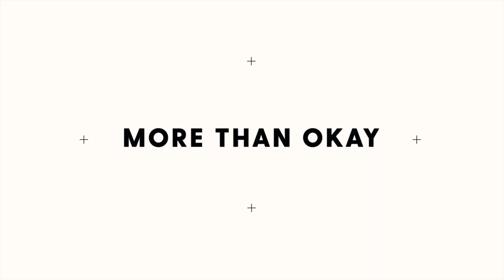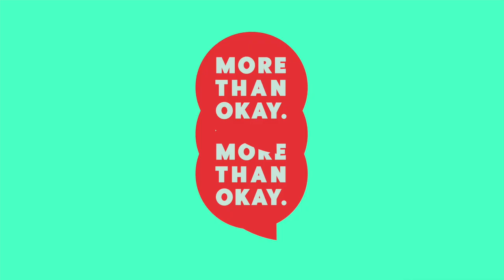Building Strong Family Foundations / More Than Okay Ep 6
What does it mean to build strong family foundations?

In this episode of More Than Okay, Belinda is talking with Mr David Wilcox and discussing building strong family foundations. From identity to the practical things that we can do to be intentional with our kids and the culture we set in our homes, Belinda and David unpack what it means as to set foundations as a family.